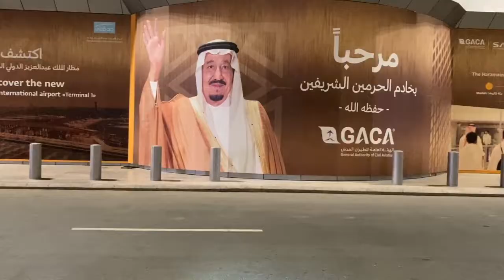Mammoet Rallysport: Arrival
De eerste dag in Saoedi Arabië zit er op zie hier het videoverslag van dag een. Dakar Rally 2020